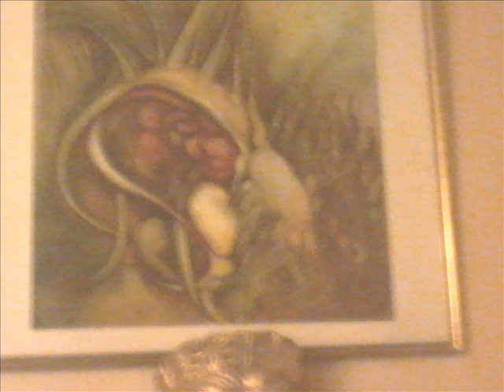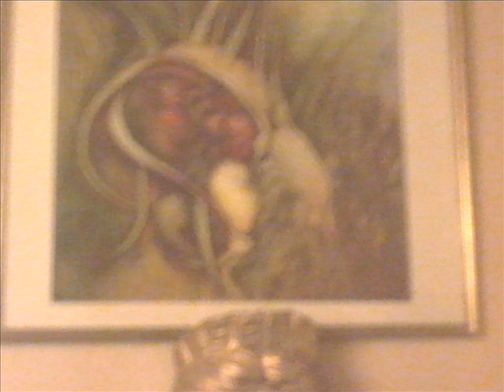Anna-Maria Atherton -Consett Fine Artist- unscanned pictures1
A selection of yet-unscanned Anna Atherton paintings. More to come!